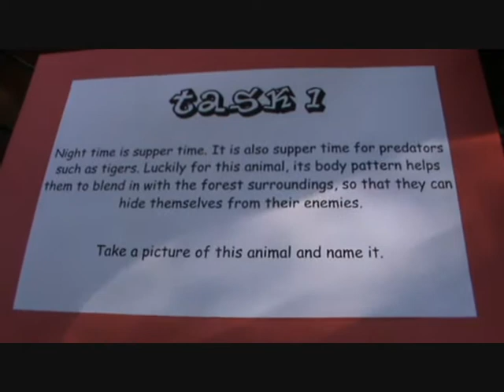Zoo 3 Animals